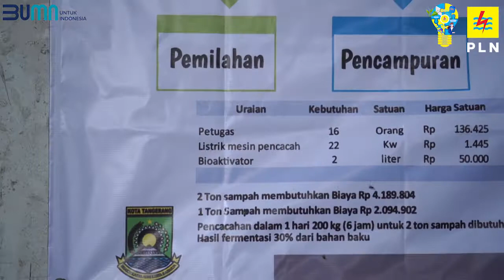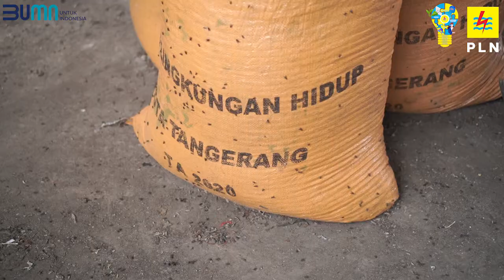PENGOLAHAN LIMBAH SAMPAH UNTUK COFIRING PLTU PT Indonesia Power | PT PLN (Persero) UP3 TELUK NAGA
PENGOLAHAN LIMBAH SAMPAH UNTUK COFIRING PLTU PADA TPA RAWAKUCING TANGERANG

Pemerintah Kota Tangerang melakukan kerja sama dengan anak perusahaan PLN yaitu Indonesia Power (IP) dalam rangka mengolah limbah sampah menjadi bahan bakar Jumputan Padat (BBJP) untuk Confiring PLTU yang berlokasi di TPA Rawakucing Tangerang. Kegiatan kunjungan ini dihadiri Komisaris Utama PT PLN Bapak Amien Sunaryadi, Direktur Mega Project & EBT PT PLN  Bapak Ihsan AhSaad, Direktur Pengembangan dan Niaga PT Indonesia Power Bapak Harlen, Walikota Tangerang Bapak Arief Rachadiono Wismansyah, General Manager PLN UID Banten Bapak Sandika Aflianto serta Manager UP3 Teluk Naga Bapak Roxy Swagerino dan jajaran managemen PLN UP3 Teluk Naga.
Dalam pengolahan limbah sampah menjadi Bahan bakar jumputan padat (BBJP) menggunakan teknologi  Refuse Derived Fuel (RDF) yang mana pelaksanaan prosesnya adalah pemilahan, penimbangan, pencampuran, penuangan ke guludan, penyiraman bioaktifator,peyeumisasi, angin-angin penjemuran, dan pencacahan. Bahan bakar jumputan padat adalah bahan bakar yang berasal dari limbah (sampah) yang telah menjadi ukuran butiran kecil, atau dibentuk menjadi pelet kemudian digunakan sebagai pengganti bahan bakar fosil. Sedangkan Cofiring merupakan proses penambahan biomassa sebagai bahan bakar pengganti parsial atau bahan campuran batubara di PLTU.
Kegiatan ini diadakan di TPA Rawakucing Tangerang yang juga merupakan kota pertama di Pulau Jawa yang dijadikan lokasi pembangunan laboratorium riset dan pengembangan teknologi Refuse Derived Fuel (RDF) sebagai sumber energi terbarukan dari pengelolaan sampah perkotaan untuk cofiring PLTU, yang mana diharapakan dapat mengatasi masalah sampah di perkotaan, serta menjadi renewable/energi terbarukan untuk menghemat belanja pengeluaran energi primer PLN.
Selama kegiatan berlangsung PT PLN UP3 Teluk Naga memantau dan memastikan agar pasokan listrik di TPA Rawa Kucing dan PLTU Lontar dalam keadaan stabil termasuk mempersiapkan cadangan pasokan listriknya agar kegiatan dalam berlangsung secara aman dan lancar termasuk kegiatan tersebut tetap menerapkan protokol kesehatan seperti telah dilakukan swab antigen, menggunakan masker, menjaga jarak, mencuci tangan untuk mencegah penyebaran virus Covid-19.

renewable energy
green energy
indonesia power
pemkot tangerang
pln uid banten
pln up3 teluk naga
teluk naga juara